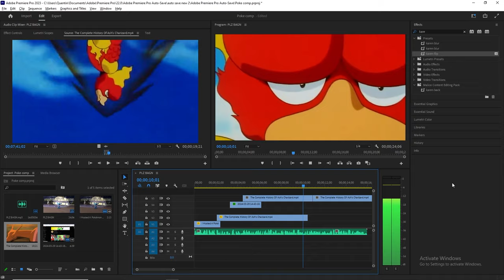An Insane Amount Of Pokemon Facts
I put together most of the pokemon facts i covered in one place, and even added in a secert video at a random point

If you're tired fall asleep to this video lol